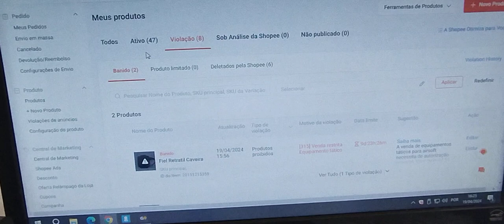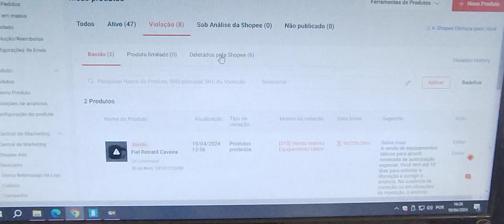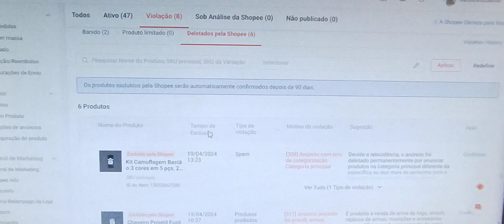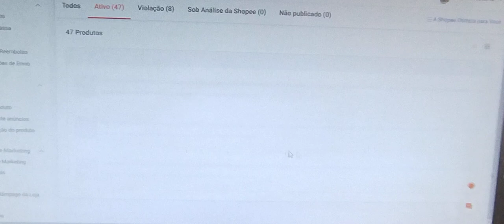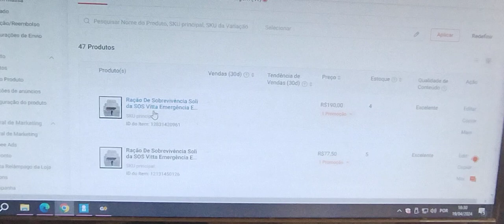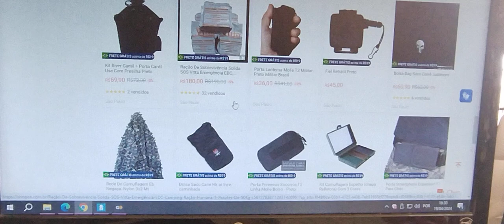Shopee deletando sem motivo vários produtos das páginas dos vendedores.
Shopee deletando sem motivos produtos, aproveite quem quiser comprar da minha página, porque meus produtos estão sendo deletados, e provavelmente ficarei só com MercadoLivre.